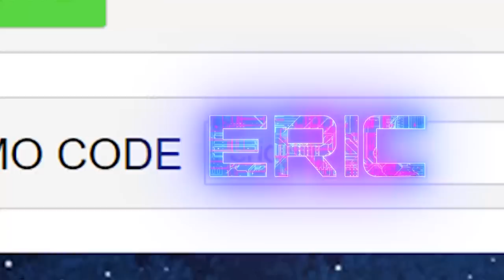Now on Ark of Grace! Amanda joins The Eric Metaxas Show for a powerful 3-part series.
Amanda joins The Eric Metaxas Show: Part 1,2 & 3: Amanda & Chris's Testimony and where we are in this nation with the word of the Lord

Amanda joins The Eric Metaxas Show for a powerful 3-part series. Amanda Grace shares how she began her life of prophecy through medical adversity and visions of heaven at an early age.

All Glory goes to Almighty God for we are nothing without Him!

Amanda Grace and her animal friends on Liftable TV! A new platform for believers!

Grow vegetables 3 times faster and 30% More with this amazing hydroponic garden tower

Andrew Sorchini is a believer who owns Beverly Hills Precious Metals.

POWRTEIN is an incredible blend of 130 raw superfoods that immensely help your body and organ function down to the mitochondrial level! gives you energy, helps your brain function, and overall helps your body to receive the nutrients it needs. Our bodies are temples, and we must care for the body as well as the spirit. I personally use Powrtein and it is truly an amazing product!

If you feel led or want to give to or bless this ministry (that is between you and the Lord) for we do this for the Glory of God first–all giving links can be found